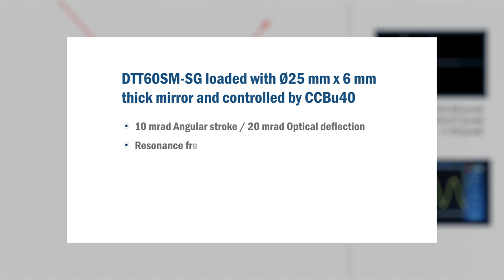Piezo Fine & Fast Steering Mirror - DTT60SM-SG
The DTT60SM-SG is a piezo Tip Tilt Platform for Fast Steering Mirror (FSM). For instance it is relevant for line of sight stabilisation inside electro-optic systems. The load interface can welcome different mirrors’ size and quality. The mirror shown in the picture is a glass mirror with 25mm diametre and 6mm thickness.